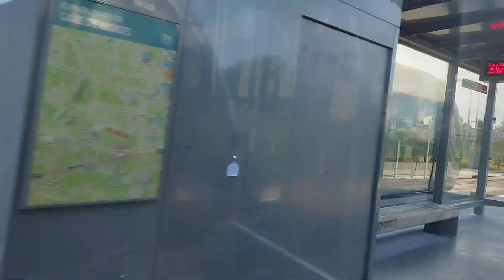Tramway de Bordeaux Ligne C Alstom Citadis 402 n°2232 entre Cracovie et Gare de Blanquefort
Cette vidéo à été filmée le 19 Mai 2023
La Ligne C relie de Villenave Pyrénées à la Gare de Blanquefort ou le Parc des Expositions - Stade Matmut Atlantique.